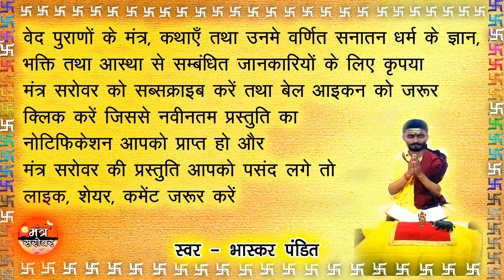Teej vrat katha - 2022 | अखंड सुहाग के लिए- हरतालिका तीज व्रत कथा | hartalika teej ki katha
Hartalika teej vrat katha Q / A
हरतालिका तीज पर दर्शकों द्वारा सेअर्चे किये जाने वाले कुछ प्रश्नो के उत्तर

1) Hartalika Teej Puja Muhurat - हरतालिका तीज पूजा मुहूर्त

हरतालिका तीज व्रत मंगलवार, अगस्त 30, 2022 को

तृतीया तिथि प्रारम्भ - अगस्त 29, 2022 को 03:20 बजे शाम

तृतीया तिथि समाप्त - अगस्त 30, 2022 को 03:33 बजे शाम

प्रातःकाल हरितालिका पूजा मुहूर्त - 05:58 सुबह से 08:31 सुबह

शाम को पूजा का मुहूर्त: शाम 06 बजकर 33 मिनट से रात 08 बजकर 51 मिनट तक प्रदोष काल रहेगा.

2) Hartalika Teej vrat ka paran kab karna hai - हरतालिका तीज व्रत पारण
- 31 अगस्त

3) Hartalika Teej Puja Samagri - हरतालिका तीज पूजन सामग्री
हरतालिका तीज पूजा सामग्री लिस्ट
भगवान शिव, माता पार्वती और भगवान गणेश की मिट्टी या बालू की मूर्ति
पीला वस्त्र
रोली
केले का पत्ता
सुपारी
बेलपत्र
धतूरा
शमी के पत्ते
दूर्वा
कलश
अक्षत
घी
कपूर
गंगाजल
दही शहद
जनेऊ
16 श्रृंगार का सामान जैसे- सिंदूर, बिंदिया, मेंहदी, कुमकुम आदि

 4 ) Hartalika Teej Puja Vidhi - हरतालिका तीज पूजा विधि

हरतालिका तीज के दिन व्रति ब्रह्म मुहूर्त में उठकर अपने नित्य क्रिया से निवृत्त होकर स्वच्छ वस्त्र धारण कर लें। अब भगवान शिव और माता पार्वती का स्मरण करते हुए व्रत का संकल्प लें। इस दिन काली मिट्टी या रेत से भगवान शिव और माता पार्वती की मूर्ति बनाएं। अब एक लकड़ी की चौकी में चारों कोने में केले के पत्ते को कलेवा की मदद कैसे बांध दें। अब भगवान शिव और माता पार्वती के साथ-साथ अन्य भगवान की भी मूर्तियां चौकी पर स्थापित करें। विधि-विधान से भगवान शिव और माता पार्वती की पूजा करें।

पूजा करने के बाद माता पार्वती को सोलह सिंगार चढ़ाएं और शिव शंकर को वस्त्र अर्पित करें। अब भगवान शिव और माता पार्वती को भोग लगाएं। भोग लगाने के बाद भगवान की प्रतिमा के सामने घी का दीपक जलाएं। अब पूरी श्रद्धा के साथ हरतालिका तीज की कथा पढ़ें। कथा पढ़ने के बाद माता पार्वती और शिव का मनन करते हुए श्रद्धा पूर्वक आरती करें। आरती करने के बाद भगवान से पूजा में होने वाली भूल चूक की माफी मांगें।

इस दिन रात भर जागरण करें। व्रत के अगले दिन स्नान करके माता पार्वती और भगवान शिव की पूजा अर्चना करने के बाद उन्हें भोग लगाएं। पूजा करने के बाद ही अपने व्रत को खोलें

5) हरतालिका तीज व्रत पूजा मंत्र -  Hartalika Teej poojan mantra
नमस्त्यै शिवायै शर्वाण्यै सौभाग्यं संतति शुभा।
प्रयच्छ भक्तियुक्तानां नारीणां हरवल्लभे।

मनचाहे वर पाने के लिए करें ये मंत्र

हे गौरी शंकर अर्धांगिनी यथा त्वं शंकर प्रिया।
तथा माम कुरु कल्याणी कांतकांता सुदुर्लाभाम्।।